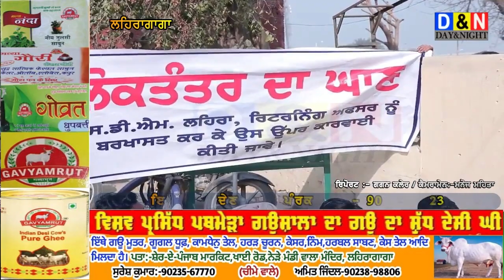LEHRAGAGA 'ਚ ਪ੍ਰਦਰਸ਼ਨ, ਚੋਣ ਨਤੀਜਿਆਂ 'ਚ ਫੇਰ-ਬਦਲ ਦੇ ਇਲਜ਼ਾਮ 'ਤੇ ਐੱਸਡੀਐੱਮ ਦਫ਼ਤਰ ਅੱਗੇ ਧਰਨਾ